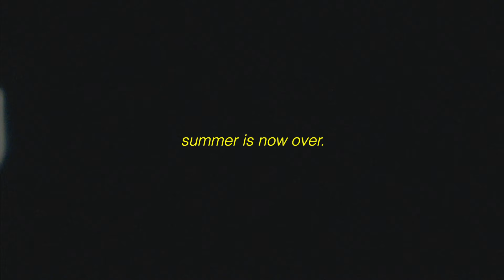fall clothing wishlist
hey,

summer is officially over! now its time for the best season of the year. here's some clothes that have currently been catching my eye :)

sincerely,
jevon